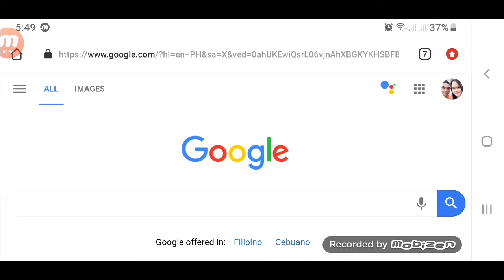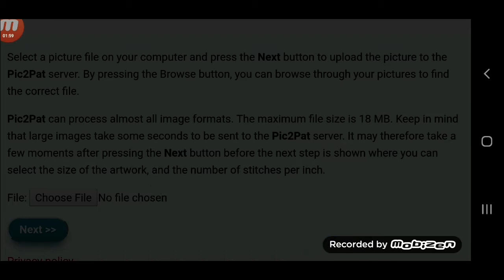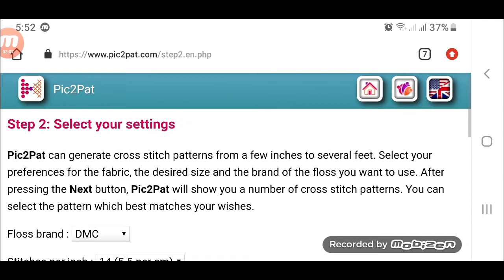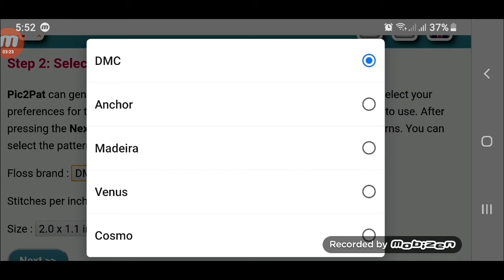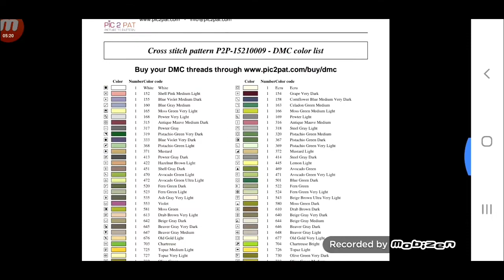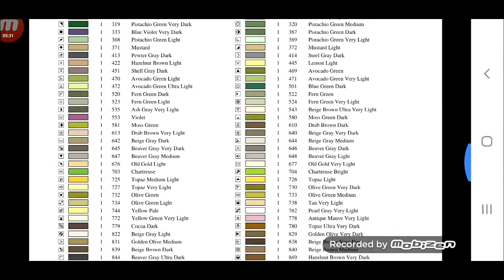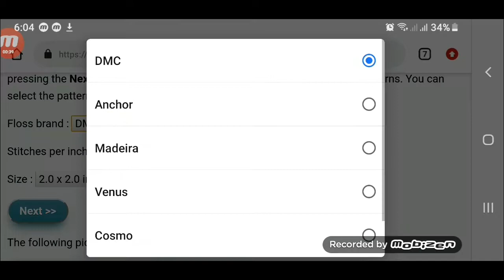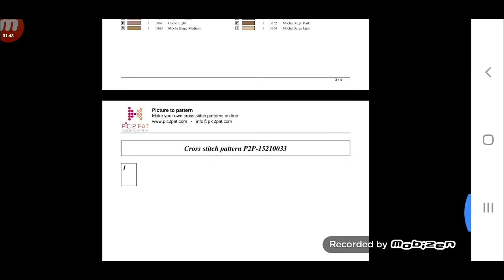How to create Cross Stitch Pattern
DIY CROSS STITCH PATTERN